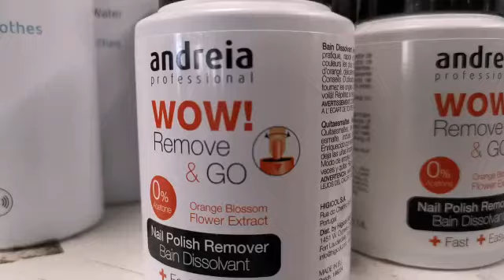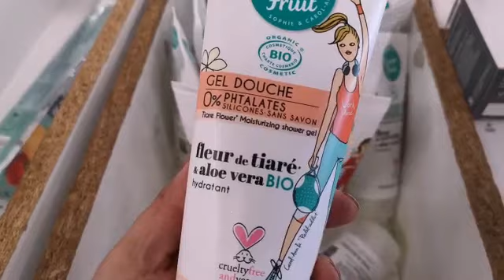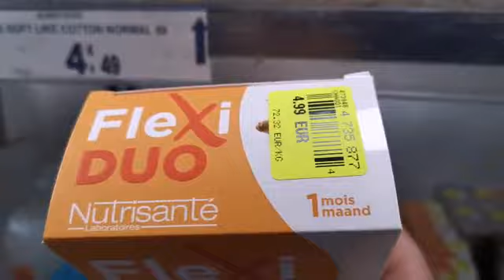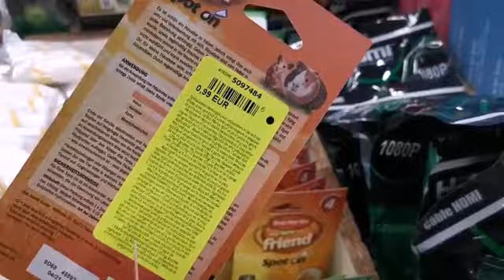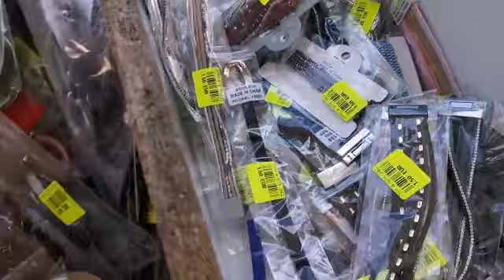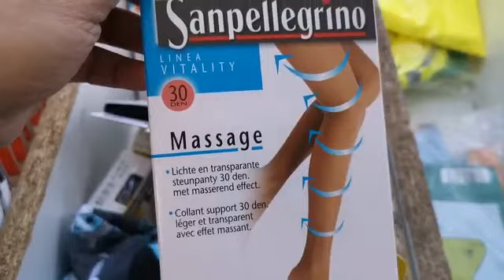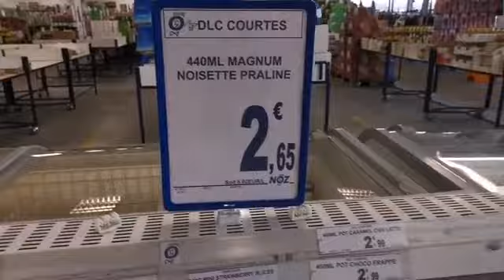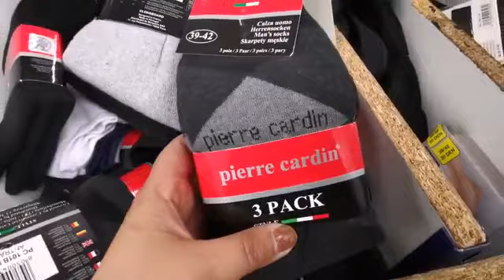NOZ, pierre cardin, gel douche bio très bien noté 😍😍